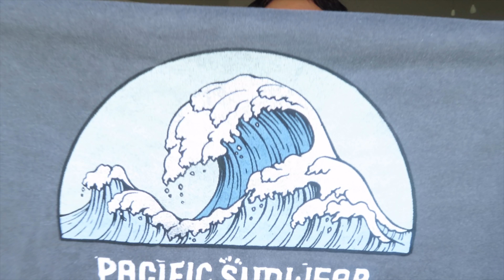HUGE SHOPPING/TRY ON HAUL WAY OVER LIMIT$$ - SCHOOL CLOTHES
Mom gave us $100 to shop in our favorite store, but we went way over that amount. Whoopsie. Drop in the comments your favorite store to shop at. Enjoy our HUGE SHOPPING/TRY ON HAUL.

Right now we are just posting 2x a day and sometimes more.

You can follow us all on TikTok/Instagram as well!